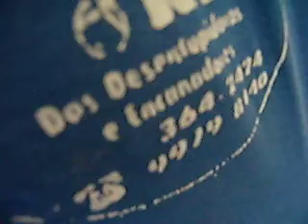desentupidora ( Rei das desentupidoras e encanadores)F.41-33642424 cel.9979-8140-ctba-pr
desentupidora
encanadores
hidrojateamento
limpa -fossa
caça vazamento
e conserto em hidraulica